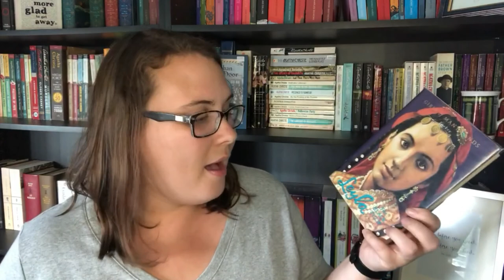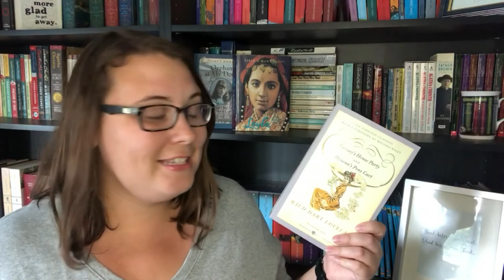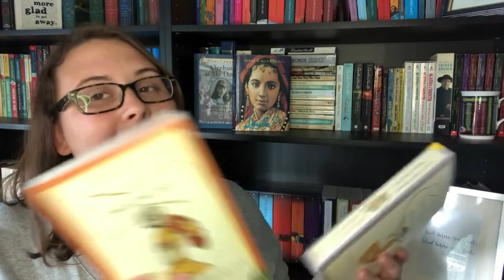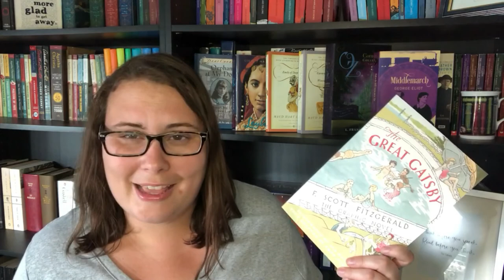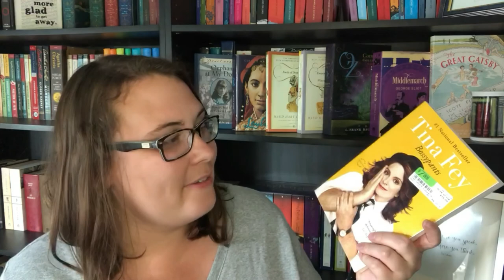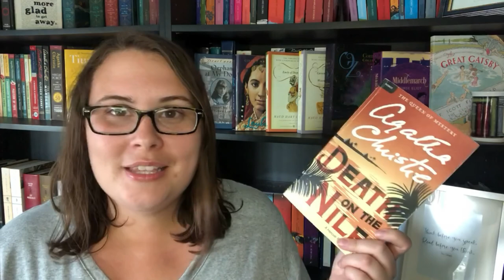August 2020 TBR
Booktubers/Readathon mentioned

Books mentioned -
Orphan at My Door: The Home Child Diary of Victoria Cope by Jean Little
Leyla: The Black Tulip by Alev Lytle Croutier
Emily of Deep Valley by Maud Hart Lovelace
Carney's House Party by Maud Hart Lovelace
Winona's Pony Cart by Maud Hart Lovelace
Dorothy and the Wizard in Oz by L. Frank Baum
The Great Gatsby: The Graphic Novel by Fred Fordham (Adapted by), F. Scott Fitzgerald, Aya Morton (Illustrations)
Rose Madder by Stephen King
Kings of the Wyld by Nicholas Eames
The Winter's Tale by William Shakespeare
The Sign of Four by Sir Arthur Conan Doyle
His Two Little Blessings by Mia Ross
Bossypants by Tina Fey
Death on the Nile by Agatha Christie